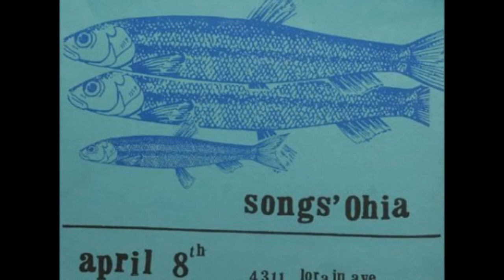Songs: Ohia "Lioness" Live Holland 2002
"Lioness" Songs: Ohia Live Popcentrum Tilburg Holland August 31, 2002